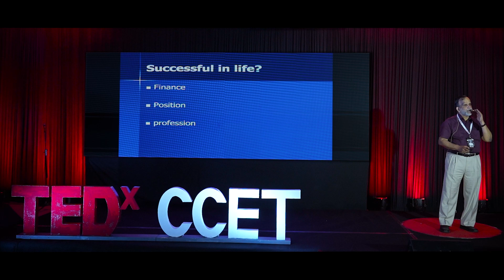Life and Love are Infin8: Insights from a Saint with Stethoscope | Dr. V. P. Gangadharan | TEDxCCET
Problems and crises are temporary pauses, from which we can push forward and pursue success. Infinite love and support will guide us along the way. Life is beautiful.
Dr. V. P. Gangadharan, a name synonymous with hope and resilience, has dedicated his life to the fight against cancer. Known as one of India's foremost oncologists, he has played a pivotal role in demystifying cancer treatment which has made him a beacon of hope in the medical community. He is fondly called as the “Saint with Stethoscope” and is a recipient of the highly prestigious Kerala Sree Award. This talk was given at a TEDx event using the TED conference format but independently organized by a local community.